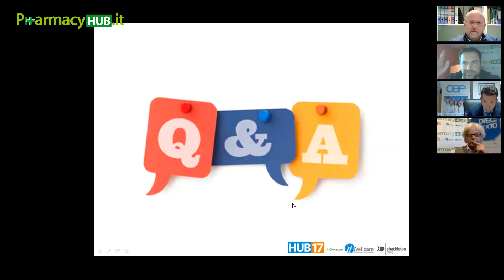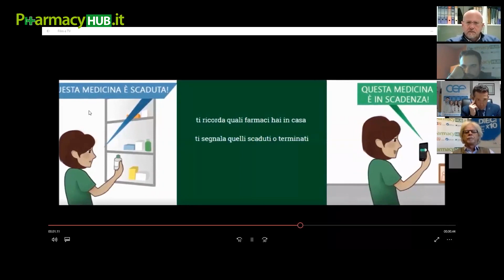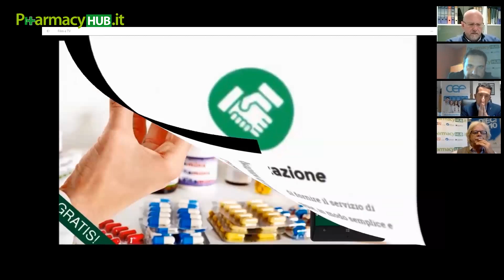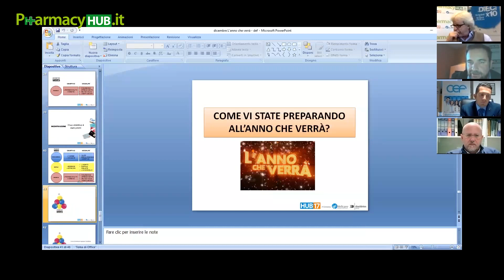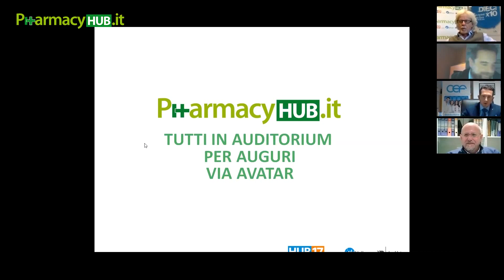Domande finali - Live Webinar: L'anno che verrà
PharmacyHub - Live Webinar del 22 dicembre 2016.
Domande finali.

PharmacyHub è il primo virtual network interattivo dedicato al mondo della Farmacia.
In un’innovativa piattaforma multimediale, accessibile tutti giorni senza limiti di orario, tanti utili strumenti, servizi e opportunità per l'attività professionale.